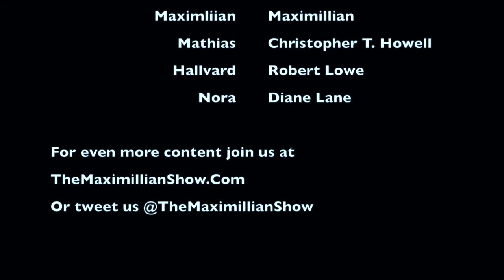Engelsk prosjekt "The Outsiders"